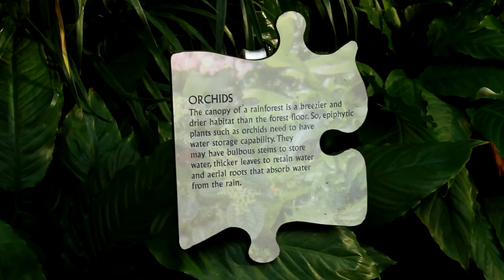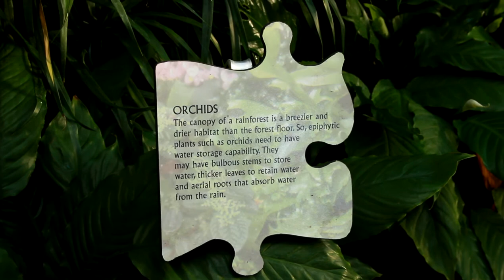Mitchell Park Horticultural Conservatory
December 10, 2011 at The Domes Milwaukee